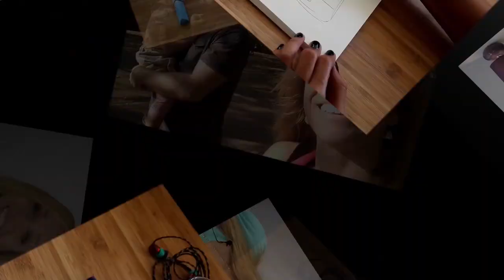Overcome the fear of rejection in network marketing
Do you feel noone is interested in your offer? How to handle those NOs and overcome the fear of rejection in you Network Marketing Business?

It will show you how to build authority from 0 email list and following. Exact steps to take with Daily Action Steps checklist.

Let me share with you Jim Rohn's powerful Law of Average that will help you turn your business around.
How to get those YESes? Find out more in the video.

If you'd like more videos with tips how to build your business online using social media and online communication, watch this playlist

I love marketing strategy, online communication, building brands and businesses. I have worked with entrepreneurs, personal brands and corporations on their digital marketing strategy with nearly any industry you can imagine.

I am always improving myself. I am stay-at-home mom to two beautiful children, wife and devoted entrepreneur. I have always struggled in between these roles and I felt I am sacrificing one for the other. And I realized I don’t want to and that I don’t have to.

Do what you love and build relationships you care about. That's the best marketing strategy ever.

I will help you to find your ideal targeted audience, your expertise and niche, build your confidence and market position in your field and mainly increase sales. No hustle. I believe in enjoying your life and TIME here while turning your purpose into profit.